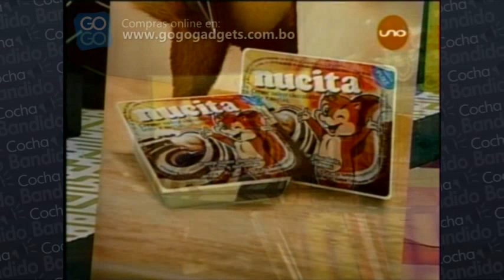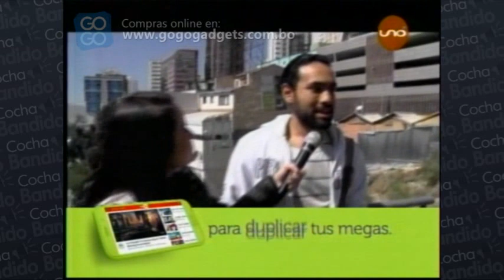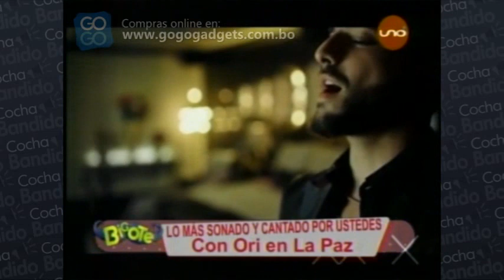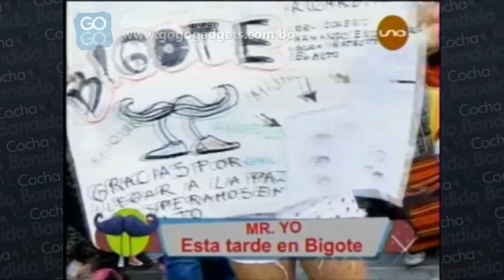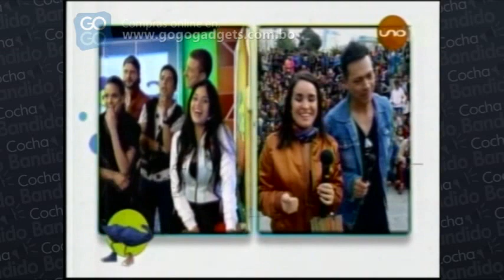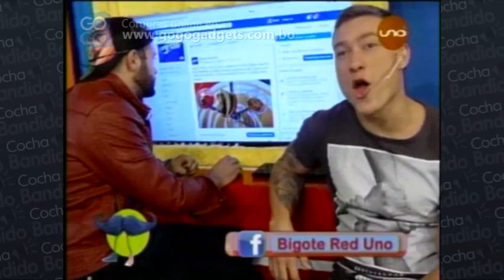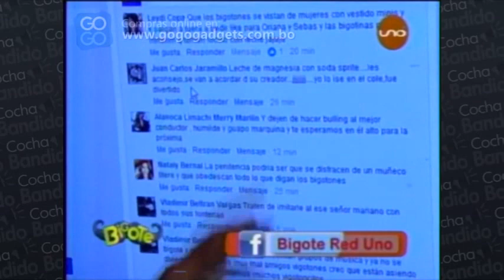Bigote 17 de Agosto 2017 Parte02